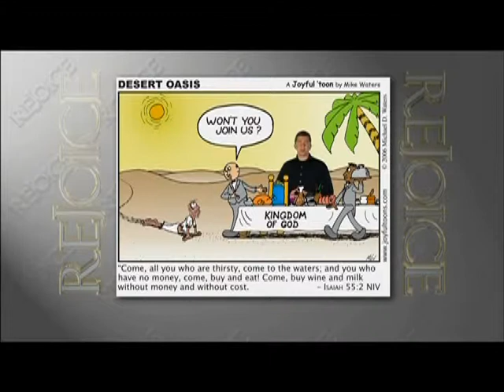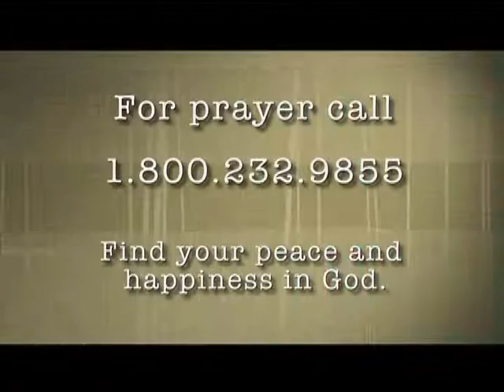Today's TCT Devotional